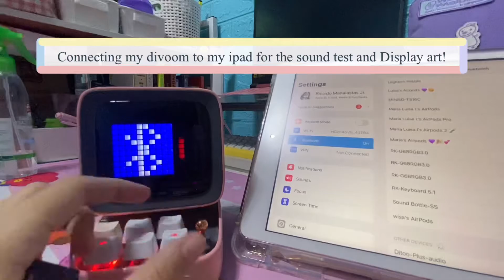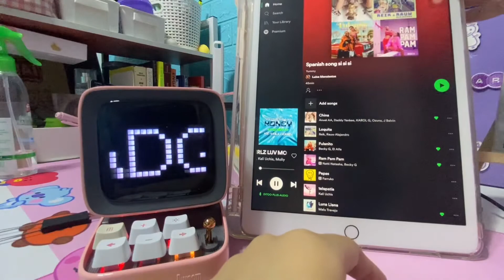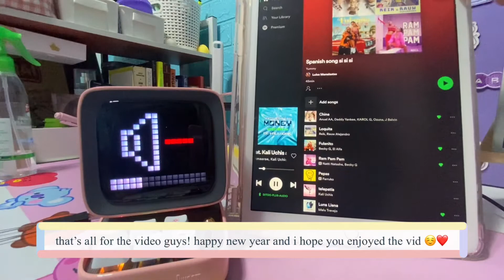unboxing & testing divoom ditoo plus retro pixel art speaker || 💞100 subscribers special 💞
Hello all! I know 100 subscribers isn’t alot but this is an achievement for me and myself. I’ve been struggling with my mental health and seeing that more people are interested in my channel makes me want to post more and share what I have unboxed, shared, in the past few weeks. Happy new years and thank you for this milestone ^~^

🌸starting a new chapter in my youtube channel🌸

✨hello! welcome back again for another video 🥰 i got so happy with the response that i got from my last video 💕

✨i bought this off my local facebook marketplace. I saw the listing and i got it for 35 dollars usd ❤️ its a second hand but im still happy because i wanted it for a very long tome

✨enjoy the commentary! I tried my best 😂😭 it took me awhile to edit it but its worth it gois ✨

✨i hope you all have a good day!

That’s all and have a good day! 😊🥳🌸

tags; unboxing, ditoo divoom plus, retro speaker, speaker, aesthetic, cute, unboxing videos, cute videos, accesory, design, divoom